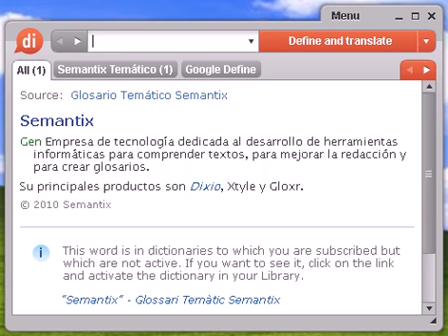Definición de grito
Source:  Tesauro Español (OpenThesaurus) grito 1 alarido, chillido, auillido, berrido, bramido, bufido, clamor 2 aullido, alarido, bramido, chillido, rugido, clamor 3 berrido, chillido, voz, aullido, rugido 4 bufido, bramido, gruñido, rugido, chillido, voz 5 gamitido, brama, bramido, rugido 6 ladrido, gruñido, chillido, quejido 7 queja, lamento, quejido © OpenOffice.org

Source:  Tesauro Español (OpenThesaurus) gritar 1 abroncar, abuchear, silbar, patalear 2 berrear, chillar, vociferar, rugir, rabiar, aullar 3 bramar, aullar, ulular, berrear, chillar, mugir, vociferar, bufar, roncar, tronar, gruñir, rugir 4 bramar, vociferar, desgañitarse, chillar, vocear 5 escandalizar, alborotar, chillar, vocear, vociferar 6 ladrar, vocear, alborotar, amenazar 7 llamar, vocear, chillar, clamar © OpenOffice.org

grito, diccionario, definición, significado, español, castellano, dixio, gritos